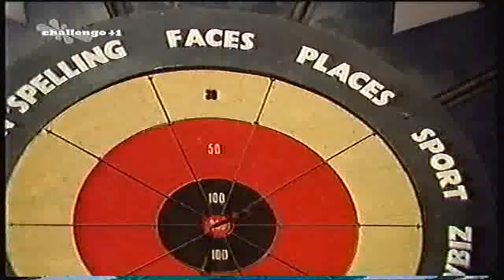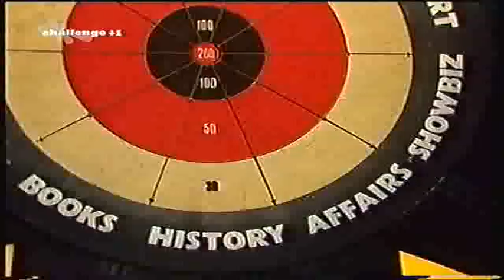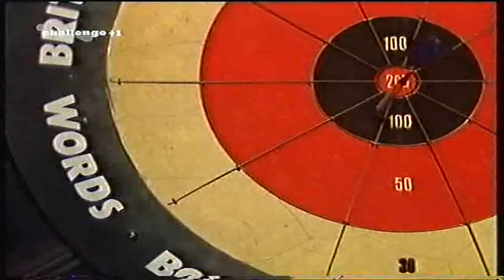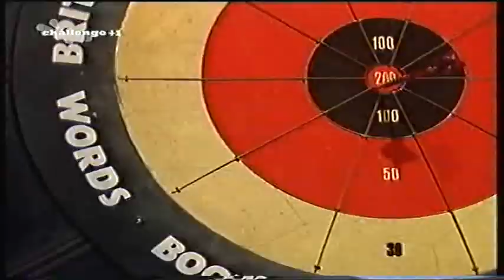Bullseye 1992 Xmas Special - Part 1/2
Copyright ITV, Central.